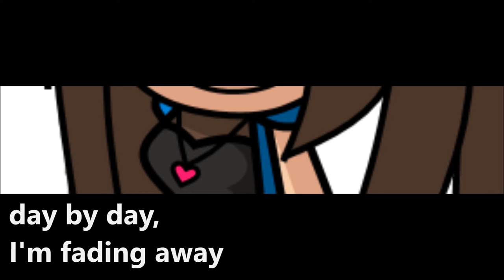copycat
song: copycat
credit: son.dayonce, circusP
I do not claim the song, the pic made by one of my friend or the base of the video
the characters are owned by sega

◣Stalk me◥
7€ de réduction pour vous inscrire sur l'offre de votre choix à avec mon code "Johannasapphiregamo7" 300 points offerts sur ZppyDay